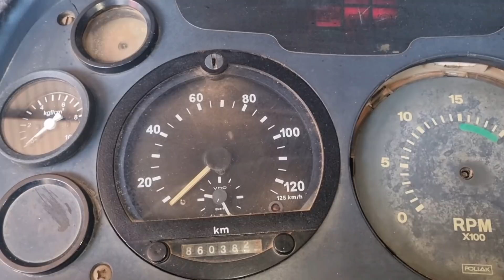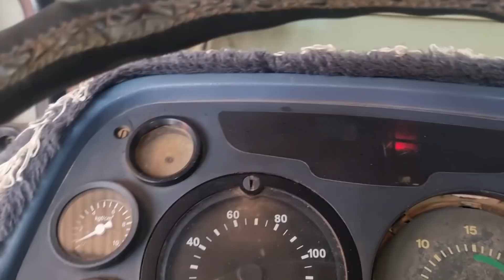COMO VER SE TA RUIM????1 de outubro de 2021